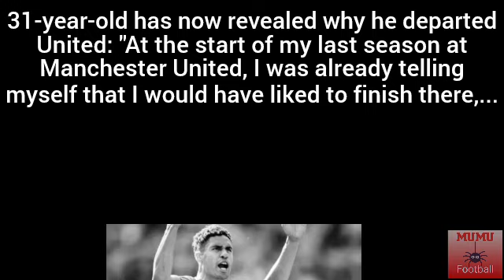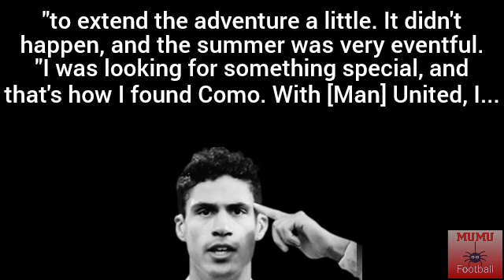WOW😲!! Raphael Varane Reveals The Real Reason He Left Manchester United🔴🔴🔴